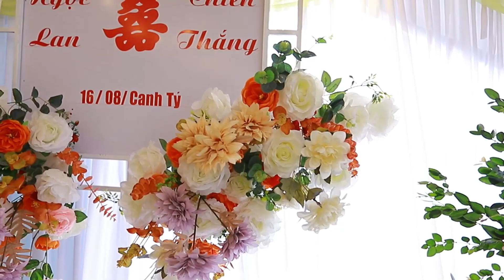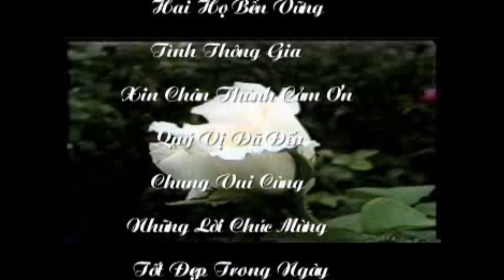Đám cưới Thắng + Lan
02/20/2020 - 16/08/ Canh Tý